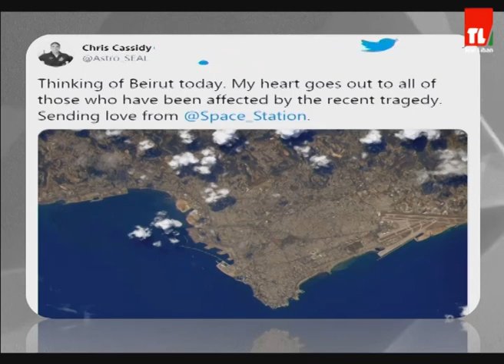لبنان اليوم - د. خضر الحلبي